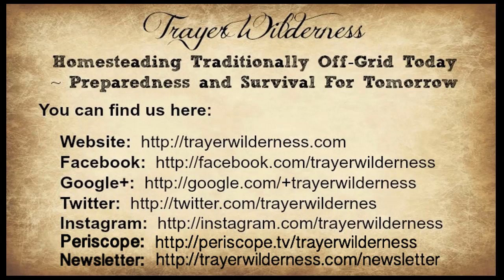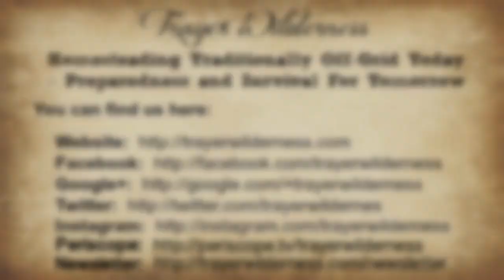Merry Christmas from Trayer Wilderness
Remember the Reason for the Season! Luke Chapter 2